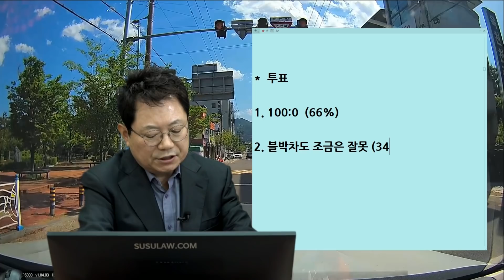11193회. 빵~ 만 할게 아니라 멈출 생각도 하셔야 합니다..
b13962, 210527 (목) 오전 생방송, 아.. 빵~ 했는데..

블박에서 보여지는 것과 같이 오른쪽에서 차선없는 도로에서 마티즈 차량이 서행을 내려오는 게 포착이 되었고
서행하면서 경적을 재차 울렸는데도 직진만 해오길래 방어운전을 하기 위해 반대편 차선에 까지 가면서 경적을 울려도 직진만 해오다 자차 후미를 대차가 받아 버리는 사고,

직진이 우선이며,  정차 후 좌회전이 아닌 차가 오는지 안오는지만 보고 좌회전을 시도했습니다.
사고 후 내려서 대차 운전자에게 물어보니 자차가 오는쪽을 보고 온 게 아니라 대차 기준 오른쪽만 보고 내려왔다고 저에게 진술을 하였습니다.

더욱 불안한 점은 자차/대차 보험사가 같은 곳이라는 점에서 꺼림직하게 느껴집니다.
같은 곳 보험사 경우 과실이 100% 잡아 주지 않는 걸로 알고 있기에 더욱 이렇게 불안함이 큽니다.

과실 비율은 어떻게 되나요? 변호사를 선임해서 무과실을 주장해야 하나요?
근데 더 속상한 건 04월 26일에 차를 인도받고 05월 25일인 오늘이 한달이 된 날인데 이렇게 사고가 나서 더욱 속상합니다.

*  투표
1. 100:0 (66%)
2. 블박차도 조금은 잘못 (34%)

서"행하면서 경적을 재차 울렸는데도 직진만 해오길래 방어운전을 하기 위해 반대편 차선에 까지 가면서 경적을 울려도
직진만 해오다 자차 후미 를 대차가 받아 버리는 사고를 내버렸습니다. "

경적만 울리실 게 아니라
혹시에 대비해 브레이크 잡아 멈출 생각을 해야,

무과실은 어려울 듯